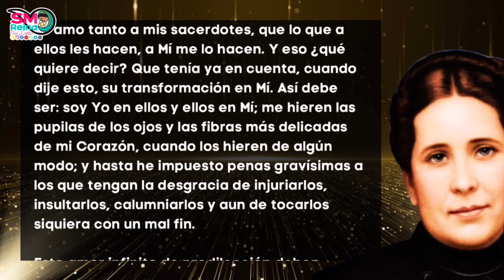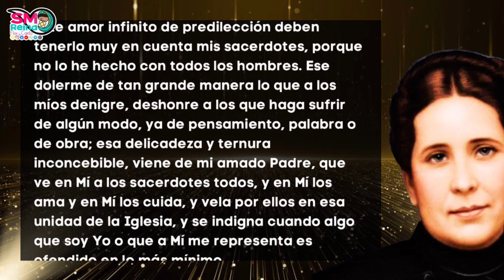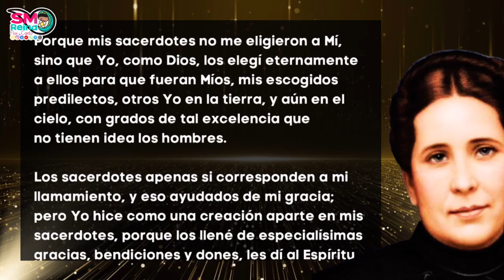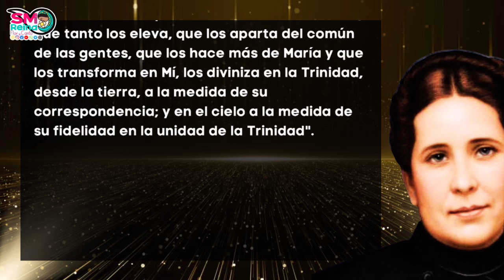82. Apremiante invitación. Parte 1. A mis sacerdotes.